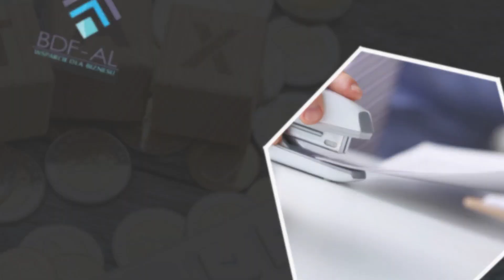Usługi księgowe Piastów Biuro Doradztwa Finansowego Agnieszka Lehmann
UsługiKsięgowe oferujemy firmom, fundacjom i stowarzyszeniom. Zapewniamy pełną księgowość, w tym prowadzenie ksiąg rachunkowych. Sporządzamy sprawozdania do GUS i NBP oraz deklaracje podatkowe VAT i CIT, prowadzimy ewidencję środków trwałych i przesyłamy pliki JPK do US. Wykonujemy tez rozliczenia PIT, ewidencjonowanie środków trwałych i wartości niematerialnych oraz prawnych oraz inne usługi z zakresu prowadzenia KPiR. Obsługujemy też firmy rozliczające się za pośrednictwem ryczałtu ewidencjonowanego. Pomagamy również w zakresie kadr i płac. Zapraszamy do kontaktu i na naszą stronę internetową